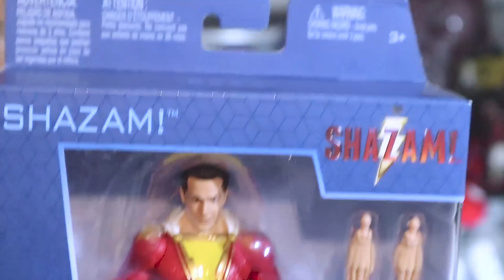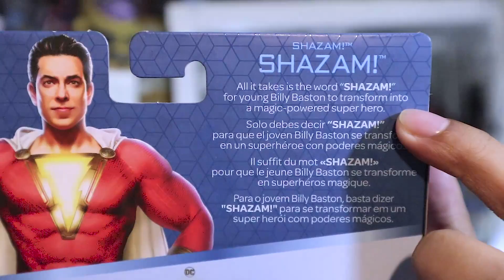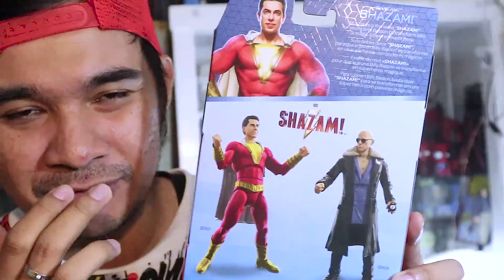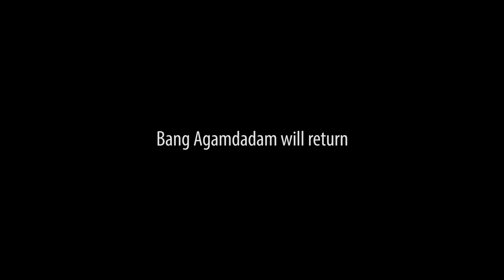UNBOXING REVIEW SHAZAM DC MULTIVERSE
Yang ditunggu datang juga, tapi gue lagi ga beruntung dapet barangnya yangggg. ah sudahlah nonton aja. huhuhu

Keep contact gengs!

jangan lupa,